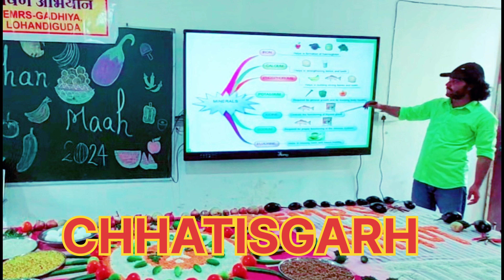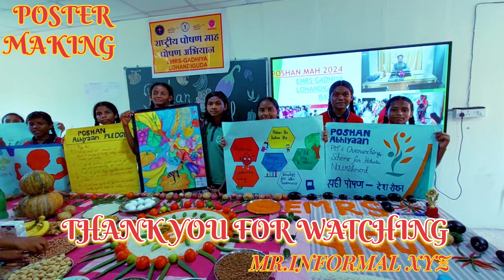NATIONAL POSHAN MAAH 2024#motivation VLOGS TEACHING FUN STUDY TRIBAL#👩‍🏫👩‍🎓🥰✨️💫